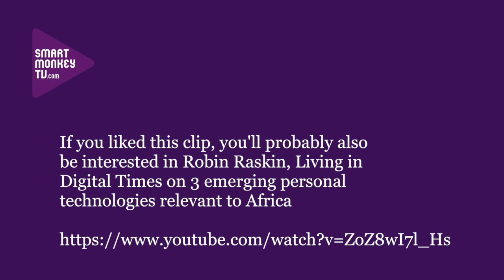Juliet Ehimuan, Google Nigeria on why the Internet of Things matters for Africa and how to use it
Juliet Ehumuan, Country Manager, Google Nigeria talks about: what the Internet of Things is; how big it is likely to grow; examples relevant to Africa now; and how the continent might make use of it in the future. This video was shot at Digital Africa and a longer video version can be found